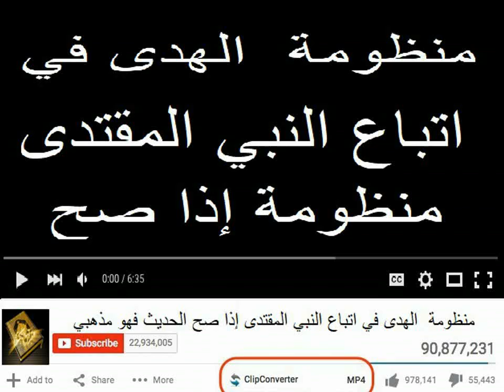منظومة : الهدى في اتباع النبي المقتدى ـ للإمام سعيد المدني الحنفي بصوت الشيخ طه الفهد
الحمد لله العظيم الشان
من أنزل القرآن والمثاني
وحقق التوحيد واﻷحكاما
وبين الحلال والحراما
أرسل بالهدى ودين الحق
رسوله ورحمة للخلق
على اﻷنام أوجب اتباعه
فقد أطاع الله من أطاعه
ومن عصاه فهو عاصي الله
مخالف له بلا اشتباه
صلى عليه الله بالسلام
مؤيدا بالعز واﻹكرام
واﻵل واﻷصحاب واﻷتباع
لهم بإحسان وكل داع
وبعد إن هذه الرساله
فيها اتباع صاحب الرساله
فقد أمرنا باتباع هديه
في أمره وننتهي عن نهيه
قال وما آتاكم الرسول
قد ضل من عن هديه يميل
وهذه الآية في أمثالها
تبلغ النفس منى آمالها
ودلت السنة باﻹجماع
على اتباعه فنعم الداعي
قد أجمع الأصحاب والأيمه
بعدهم من علماء اﻷمه
أن كتاب الله أصل أول
عن حكمه المبين ليس يعدل
وسنة المختار أصل ثاني
بها يبين مجمل القرآن
والثالث اﻹجماع ﻻ تجتمع
على الضلال أمتي متبع
والرابع القياس رأي المجتهد
ما ليس منصوصا على ما قد عهد
إذا تحققت اﻷصول اﻷربعه
وهي على ترتيبها متبعه
فإن أتى النص من القرآن
فالحكم فيه القطع كاﻹيمان
وما بآحاد ولو قد شهرت
ظنية إﻻ إذا تواترت
أما الضعيقبل في فضائل اﻷعمال
والقطع باﻹجماع إن تحققا
وهو بأهل اﻻجتهاد والتقى
والرأي ظني أي القياس
 ليس بظنيته القياس
وقدم النعمان وابن حنبل
على القياس مرسلا وهو جلي
بل قدم النعمان ذو الأساس
 قول الصحابي على القياس
فلا يجوز اﻷخذ بالتعصب
 لقول متبوع مخالف النبي